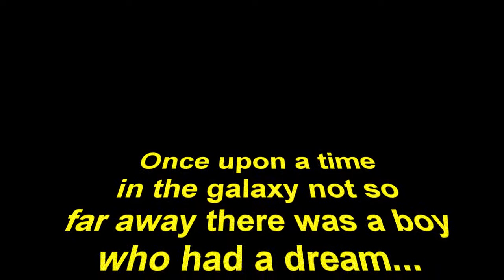Riot why Gragas?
New week new video guys! This time my sad league story about my favorite champion Gragas! Based on truth story!